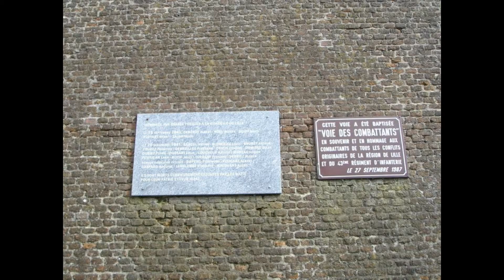Citadelle de Lille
La citadelle de Lille est un ouvrage militaire bâti au XVIIe siècle pour la défense de Lille. Baptisée par Vauban lui-même la « Reine des citadelles »], c'est un ouvrage militaire remarquable par ses dimensions, la qualité de son architecture, et aujourd'hui son état de conservation. Elle a été classée monument historique en totalité par arrêté du 5 septembre 2012 après que différentes composantes ont été classées en 1914, 1921 et 1934
Lille est prise aux Espagnols par les troupes françaises au mois d'août1667 et Louis XIV ordonne aussitôt la construction d'une forteresse. Lechevalier de Clerville et Vaubanproposent des plans et en  1671, la citadelle est opérationnelle. C'est une véritable petite ville flamande du XVIIe siècle ; la population qui y représentait un millier d'hommes, auxquels s'ajoutaient les serviteurs du gouverneur et des ouvriers, y était à l'abri des remparts. L'ensemble des bâtiments montre un mélange harmonieux entre le « style lillois » (influencé par l'héritage des Pays-Bas espagnols) et le goût classique français ; façade intérieure de la porte Royale, pavillons pour le gouverneur et les officiers, une église, des ateliers, des moulins, des boulangeries, des hôtelleries, et des casemates contre les projectiles.  Lors de la Révolution française, l'emblème astral personnifiant Louis XIV sur la porte dauphine a été détruit et n'a été restauré qu'après la Seconde Guerre mondiale et sur la porte Royale , Elle est elle-même surmontée par un cartouche monumental avec des décorations soignées faites de trophées militaires anciens, de guirlandes, des armes de France aux trois fleurs de lys surmontées de la couronne royale et du cordon du Saint-Esprit. Sur le fronton est représenté le symbole du Roi Soleil. Le 43e régiment d'infanterie de ligne demeurant en la caserne Boufflers (ou Quartier Boufflers) au sein de la citadelle.